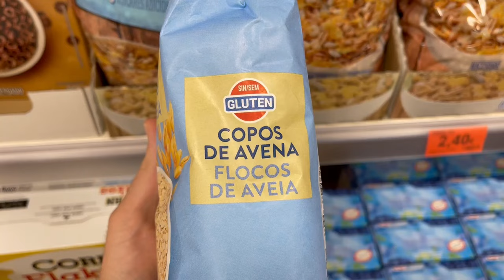COPOS de AVENA SIN GLUTEN de MERCADONA: Análisis Nutricional por Especialista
Mercadona lanza unos copos de avena sin gluten. ¿Realmente es una novedad este producto? ¿Acaso la avena tiene gluten en su composición? Lo explicamos en detalle.